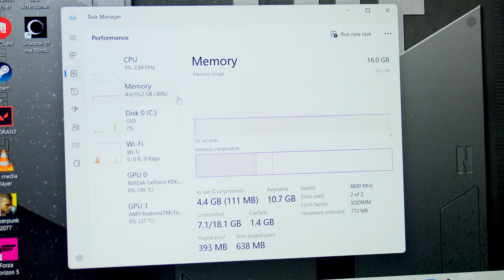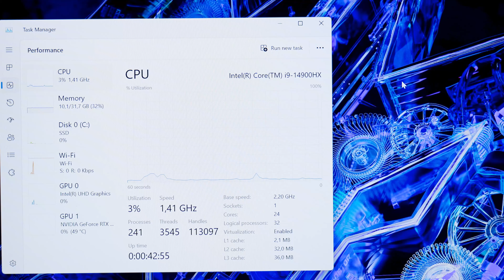Laptop 25tr Ngoại hình Văn Phòng, Cấu hình Gaming? - Lỗi khi Chơi game? - Hỏi đáp #66 | LaptopWorld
00:00 Intro
00:51 Câu 1: Vệ sinh máy có mất bảo hành ?
01:21 Câu 2: Tắt máy tính đúng cách ?
02:12 Câu 3: Tắt mật khẩu khi khởi động ?
02:50 Câu 4: Cắm 2 cục sạc vào máy được không ?
03:54 Câu 5: Slim pro 9 vs Vivobook S 16 ?
06:50 Câu 6: Dell G16 vs Helios Neo 16 ?
07:48 Câu 7: Rơi máy có ảnh hưởng bảo hành ?
08:52 Câu 8: Dưới 25 triệu chơi V,CS2 ?
10:03 Câu 9: Helios Neo 16 vs LOQ 2024 ?
12:11 Câu 10: TUF F15 chơi CS2 bị đơ ?
13:48 Câu 11: Vivobook Gaming vs TUF F15 ?
16:15 Câu 12: Legion r7000p vs y7000 ?
16:55 Câu 13: Legion 5 R7000 chơi game bị reset ?
18:27 Câu 14: Dưới 30 triệu Genshin,livestream,edit ?
20:17 Câu 15: máy chơi PUBG xong bị đơ ?